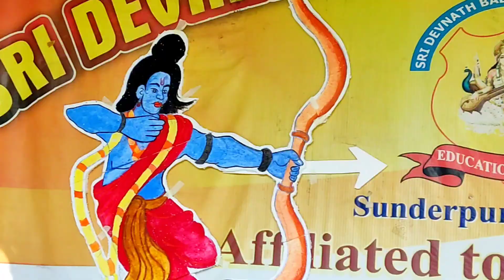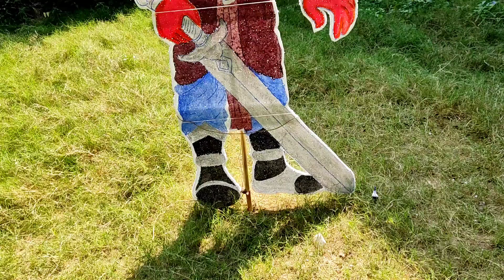Happy Dussehra 2023 | Festival Of Dussehra 2023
happy Dussehra
happy Dussehra video
happy Dussehra photo
happy dussehra school
happy dussehra crafts
happy dussehra party
dussehra school 2023
happy dussehra festival
varanasi school dussehra
school dussehra festival
school dussehra festival 2023
dussehra ravan